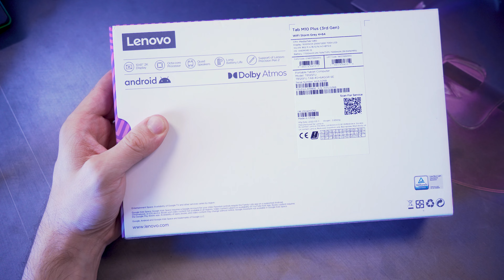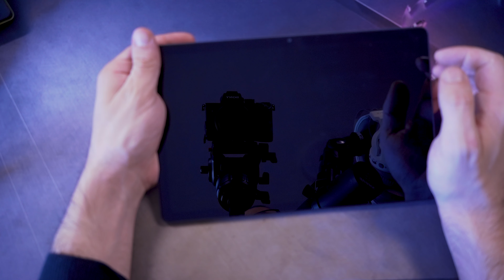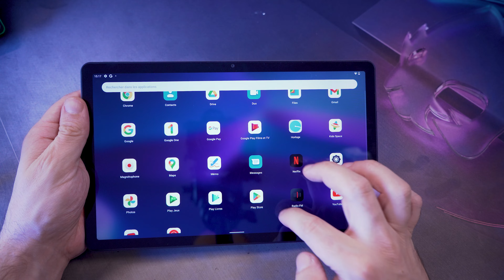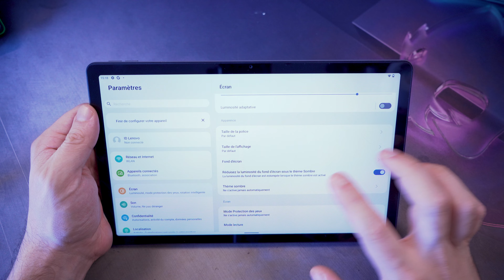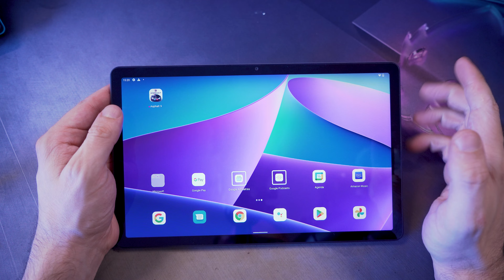LENOVO TAB M10 PLUS - Test d'une tablette à moins de 250€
Dans cette vidéo, je vous parle de mon nouveau smartphone, le Xiaomi 12 Pro. Un smartphone haut de gamme qui vient tenter concurrencer Samsung et Apple. Est ce qu'il y arrive ? On en parle dans cette vidéo.

⌛ Sommaire : ⌛
00:00 : Introduction
00:47 : Unboxing de la TAB M10 Plus
02:06 : Caractéristiques de la TAB M10 Plus
05:18 : Les applications et fonctionnalités
07:24 : TAB M10 Plus un design haut de gamme !
08:12 : Un écran 2K mais une dalle IPS
08:44 : Les performances de la TAB M10 Plus
09:42 : Une grosse autonomie !
10:01 : Conclusion